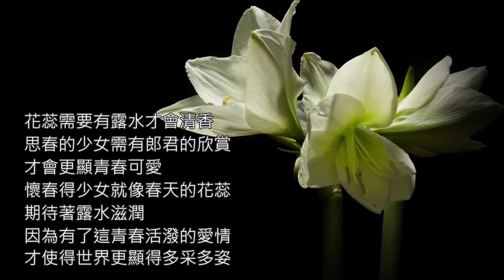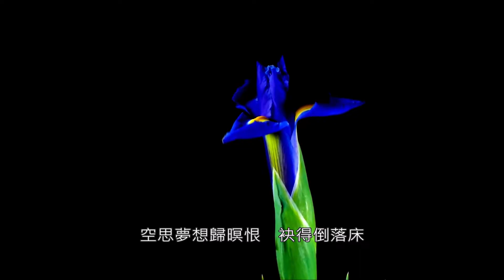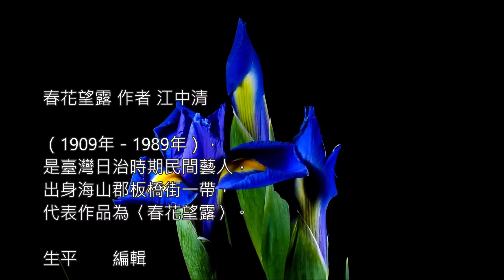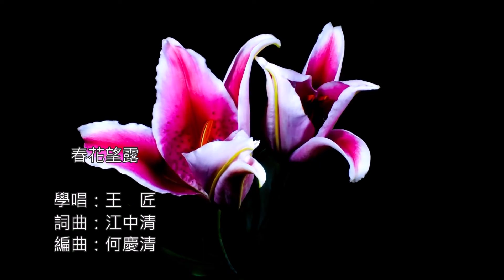HD 海伯之歌『春花望露』 少女林微音 附上歌詞 mp4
春花望露 作者 江中清
（1909年－1989年），
是臺灣日治時期民間藝人，
出身海山郡板橋街一帶，
代表作品為〈春花望露〉。

生平 編輯
江中清早年即以賣唱為職業，
其作品皆以自彈自唱（尤以洞簫為主要樂器）
方式推廣於街巷市集，他也藉此販售物品
（如自行印製的「歌仔簿」與藥品）
；其作品於戰後方被收錄於黑膠唱片中。

春花望露

學唱：王　匠
詞曲：江中清
編曲：何慶清

花蕊需要有露水才會清香
思春的少女需有郎君的欣賞
才會更顯青春可愛
懷春得少女就像春天的花蕊
期待著露水滋潤
因為有了這青春活潑的愛情
才使得世界更顯得多采多姿

今夜風微微　窗外月當圓　雙人相愛要相見　思君在床邊
袂見君親像野鳥啼　噯唷　引阮心傷悲　害阮等歸暝

明夜月光光　照在紗窗門　空思夢想歸暝恨　袂得倒落床
袂見君親像割心腸　噯唷　引阮心頭酸　面肉帶青黃

深夜白茫茫　冷風吹入窗　思思唸唸君一人　孤單守空房
袂見君怨嘆目眶紅　噯唷　引阮病這重　情意害死人